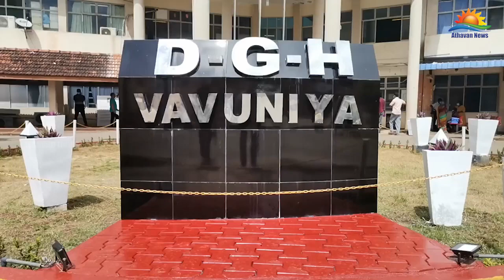வவுனியா வைத்தியசாலையின் அபிவிருத்தி செயற்பாடுகள் - பலரும் பாராட்டு !